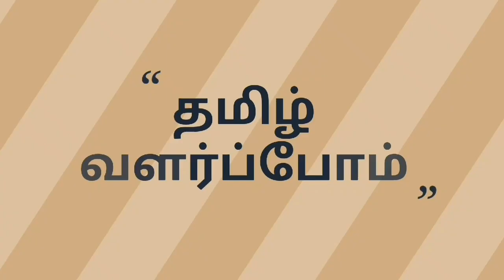நந்தியாவட்டை வைத்து சூப்பர் Flower making /Poo kattuthal method 3 / flower making in tamil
Poo kattuthal method 3